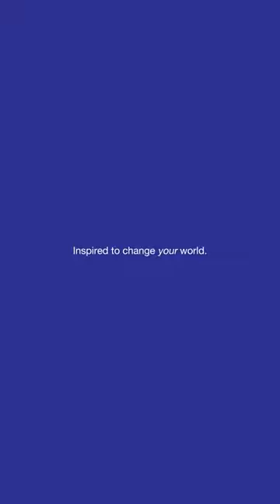Econet Zimbabwe – Inspired Stories – Episode 1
Introducing Inspired Stories, a short form video series highlighting and celebrating people doing inspiring things in different communities around Zimbabwe.

Be inspired by Memory Bere “Memo the Mechanic, Chimhamha cheSimbi”.